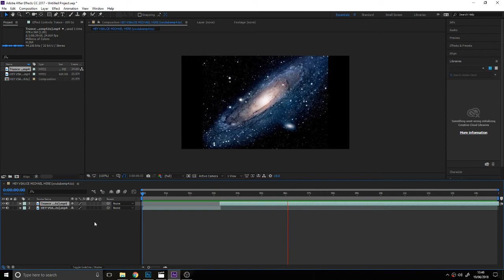shit_post_0.69